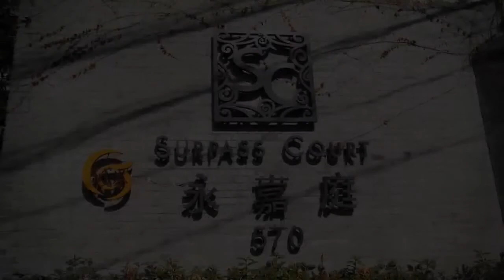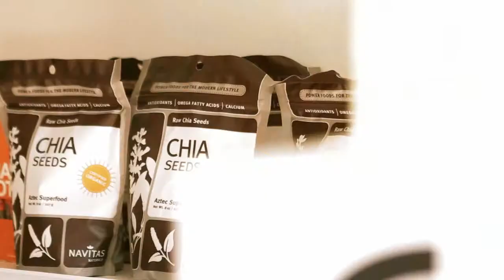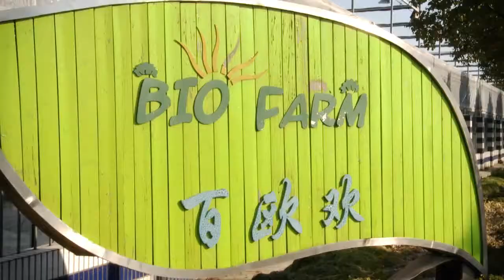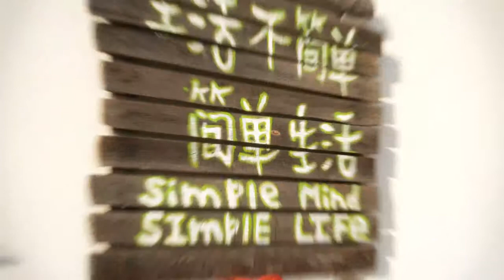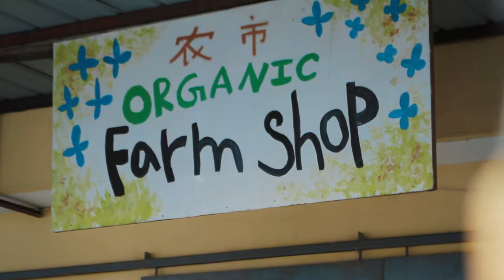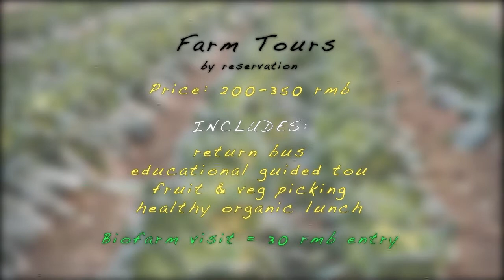City Weekend TV 'Episode 3'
In this episode we explore healthy living with 'Sprout' lifestyle while preparing a healthy chocolate and visiting an organic farm.